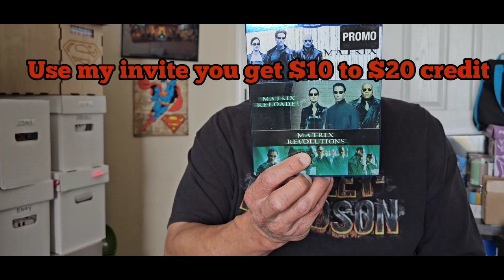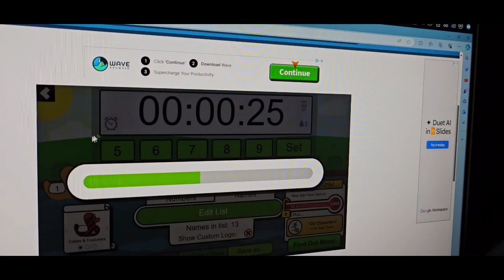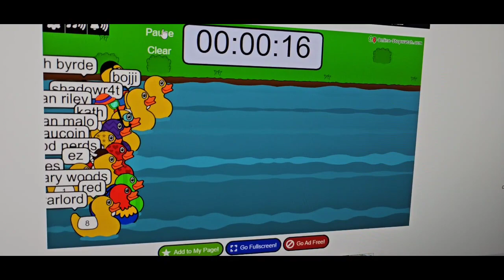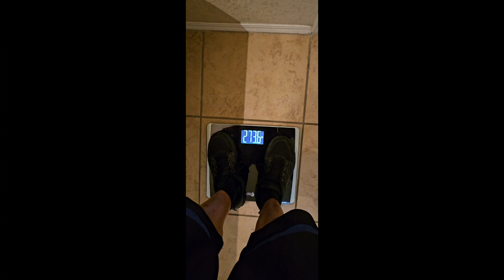WHO WON? GIVEAWAY WINNER ANNOUNCED + GIVEAWAY ENTRY VIDEO.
my invite to whatnot all credentials the amazing Jesse link tree